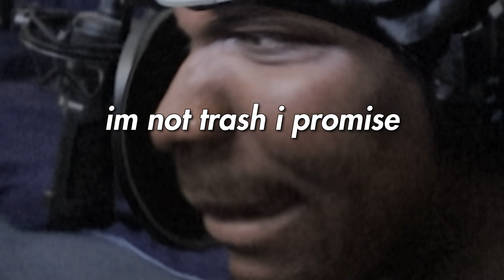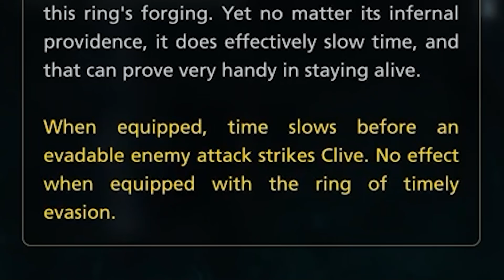BEST DEMO I'VE EVER PLAYED...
DEMO WAS GAS